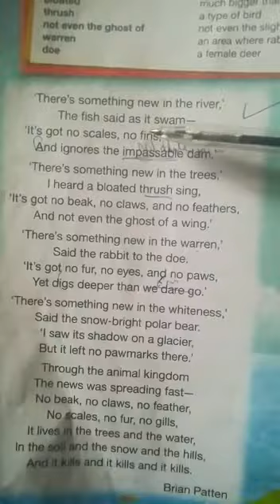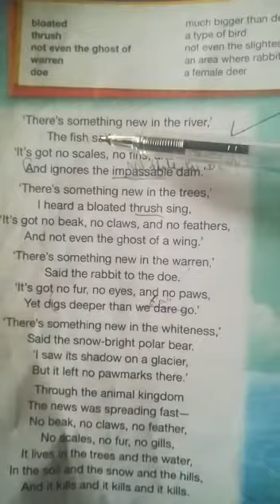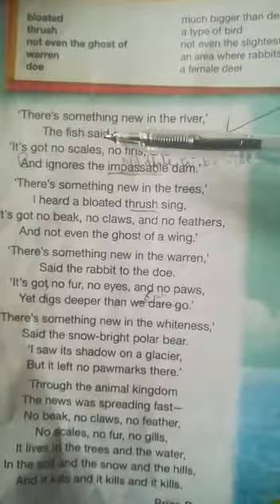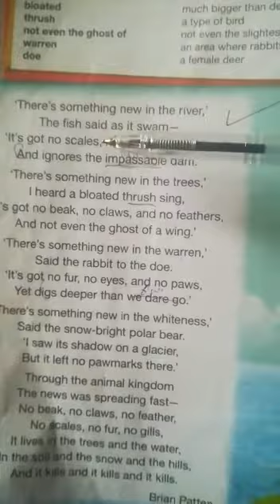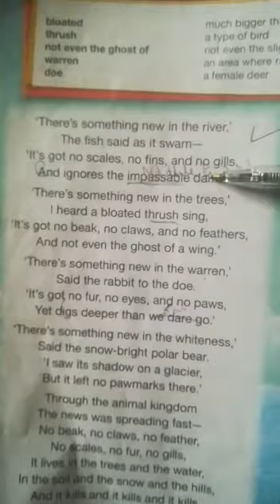Poem "The Newcomer" by Brian Patten 3